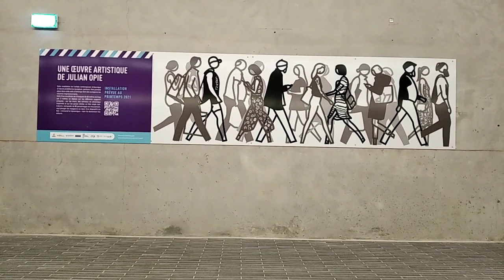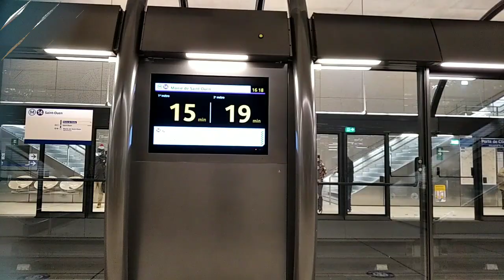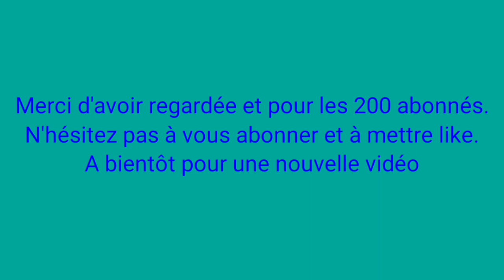La station porte de Clichy ligne 14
Copie ou utilisation de la vidéo interdite.
Tous les commentaires comportant des Insultes, Incitations à la haine, Commentaires à caractère sexuelles seront immédiatement signalées et supprimées.

Bon visionnage !
Got To Know de Jordan Padilla.